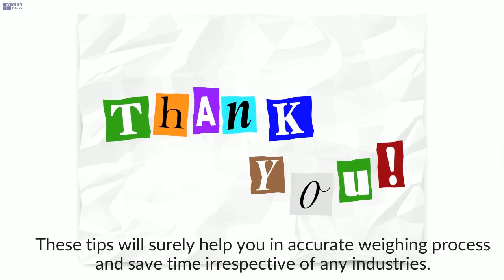6 Amazing Tips for Smart Weighing I Amity Software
A credible weight system is essential for any industry as the measurement of weight is said to be a benchmark for the sale of products. Additionally, understanding the factors affecting the accuracy of weighbridge system is vital if measurement errors are to be minimized. Truck scaling of various forms, including the use of weighbridges, is becoming increasingly popular. We have designed & developed a Smart Weighment System (SWS) that can ideally be used to weigh a fully loaded truck in a single weighing with a high degree of accuracy.
Check out some of the interesting benefits of SWS in this video.